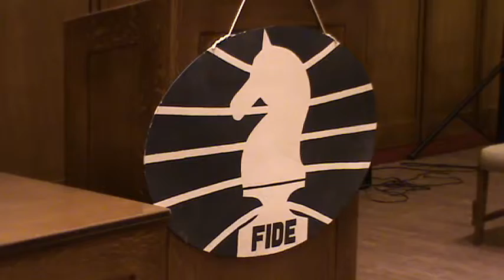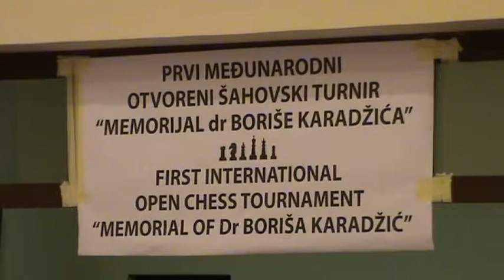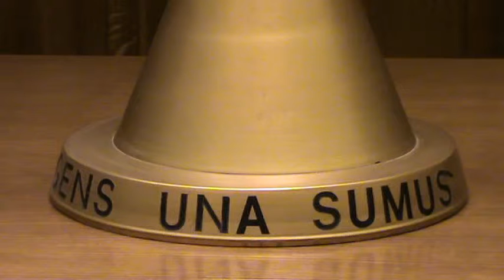Otvoren Medjunarodni memorijalni sahovski turnir Dr Borisa Karadzic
super-info.rs

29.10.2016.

Otvoren Međunarodni memorijalni šahovski turnir "Dr Boriša Karadžić"

U Kongresnoj sali Velike terase na Paliću otvoren je prvi Međunarodni memorijalni šahovski turnir "Dr Boriša Karadžić", na kom učestvuje 100 šahista iz 17 zemalja.

Turnir je povlačenjem prvog poteza, otvorio sin Boriše Karadžića, dr Boris Karadžić.
- Nama u porodici Karadžić je veoma drago što su se ljudi iz Šah kluba "Spartak" setili Boriše, pre svega dugogodišnji prijatelji, gospodin Ivan Sedlak i Dragan Božinović, od kojih je i proistekla ideja za odigravanje jednog ovakvog turnira. Nama u familiji je jako drago zbog toga, znajući kolika je bila Borišina ljubav prema šahu. Želja nam je da ovaj memorijalni turnir postane tradicija i da se igra svake godine, rekao je dr Boris Karadžić.

Turnir će se igrati po Bergerovom kružnom sistemu "svako sa svakim", u devet kola, do 4. novembra. Nagradni fond iznosi 6.200 evra, a pobednik turnira osvaja nagradu od 1.500 evra.